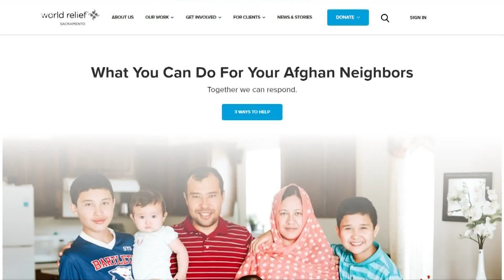Afghan Refugees: Here's how you can help Afghan refugees in Sacramento